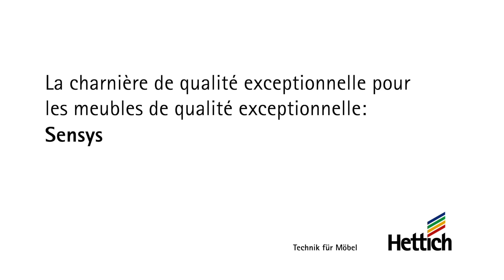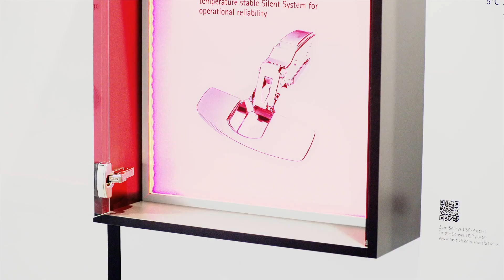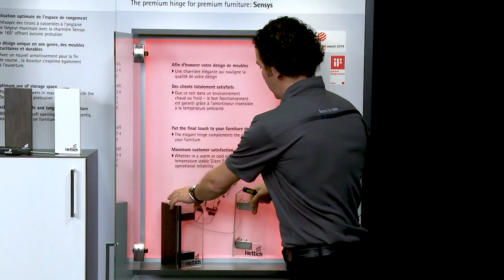Capsule Produit : La Charnière Sensys | Hettich Canada